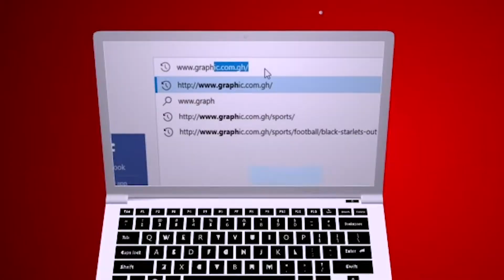Danger of frustration, MATTERS OF FAITH, Rev Dr Ebenezer Markwei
God was specific to Moses and he said speak to the rock but Moses out of frustration and anger tired of the people, the bible says Moses picked the rode and he hit the rock, he was supposed to to speak to the rock but he struck the rock, after God said to Moses  because you did not honour me in the eyes of those people and you struck the rock you will see the promise land but you will never enter.
As a christian let your mind master your heart and never let what people say, do or react to frustrate you to divert you focus, stay focused and God blessings will be yours and end.